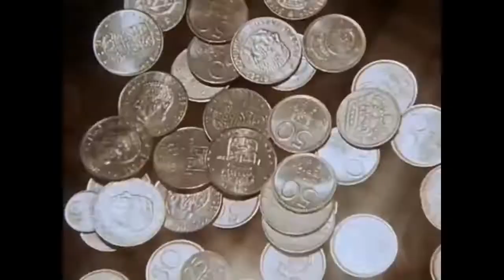JE RECRUTE SUR MON SERVEUR!!(je le paye)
je recrute sur mon serveur
je recrute :
builder
modérateur
resp.staff
Youtubeur